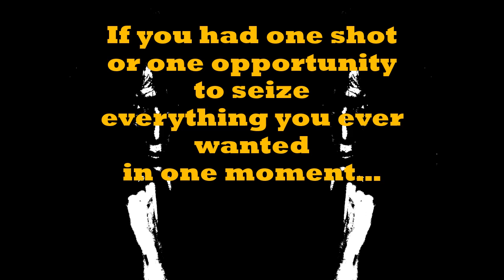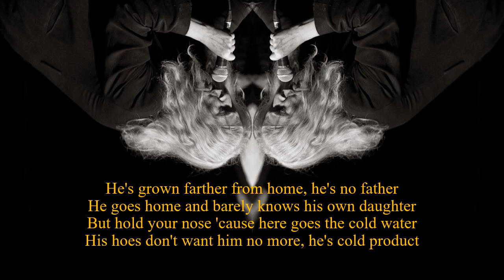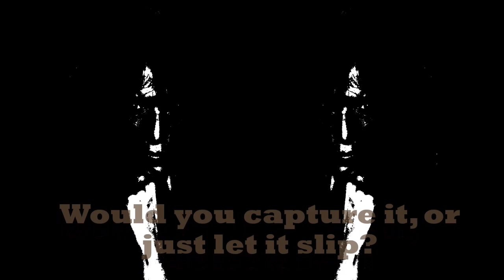Does Malcolm Turnbull relax by swimming around in his money?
Straight from St Ives Festival on the Green comes"Malcolm Turnbull''s Millions". This video brings together hundreds of elements which creat tensions around three intersecting concerns: global politics, world finances and your butthole.